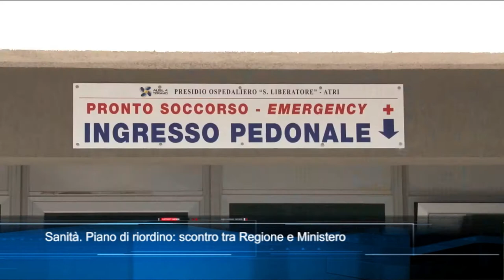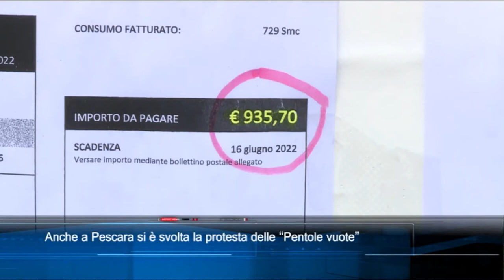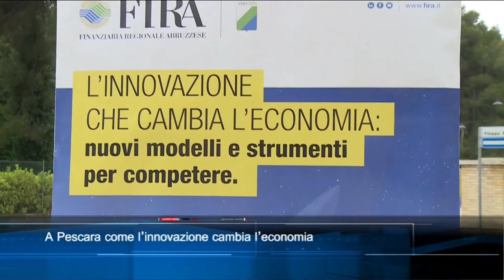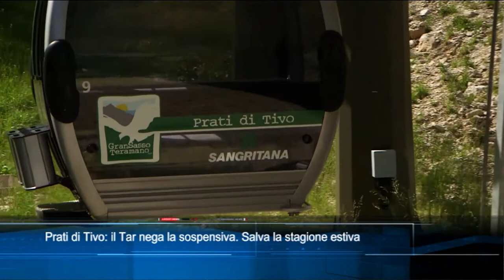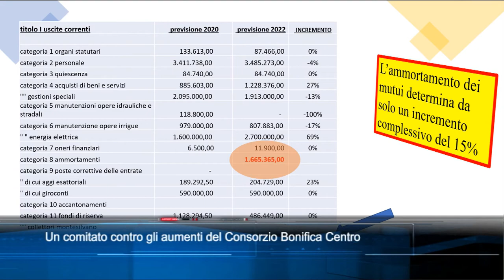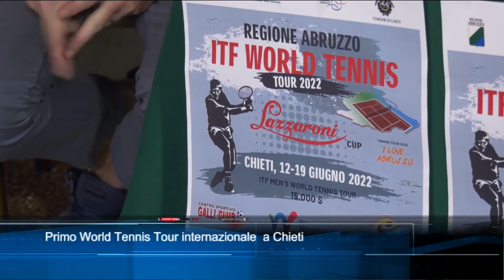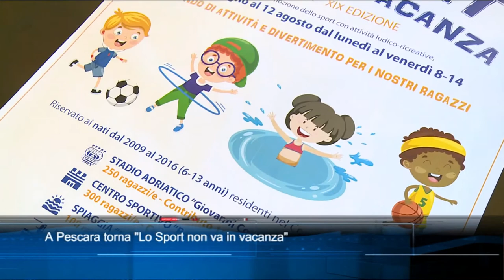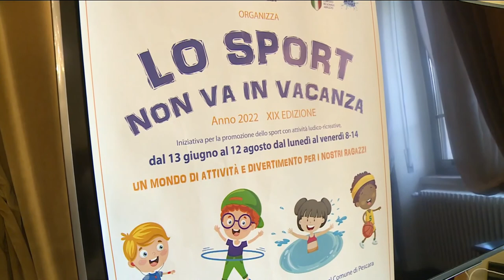TgSei edizione delle 14 di venerdì 10 giugno 2022